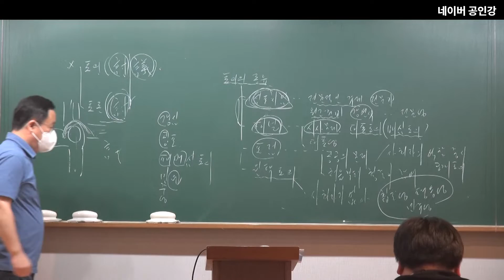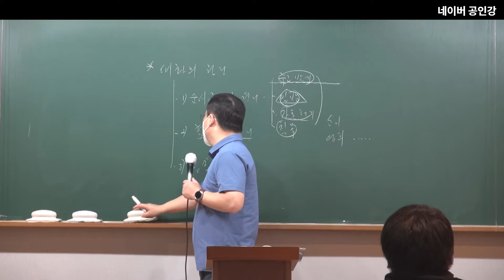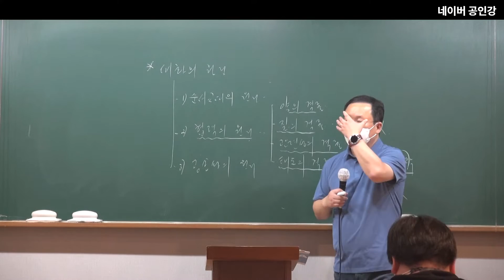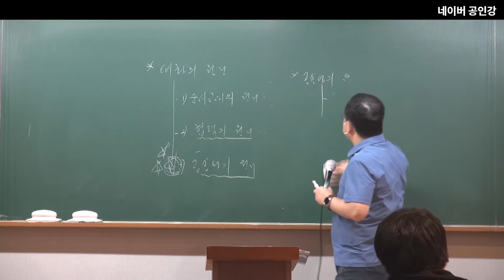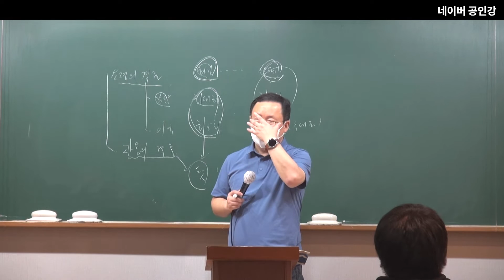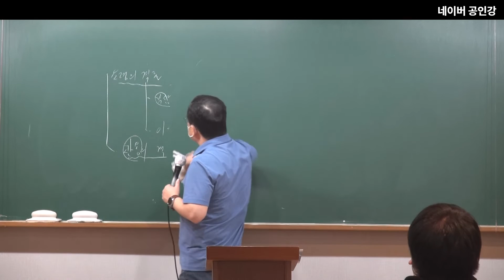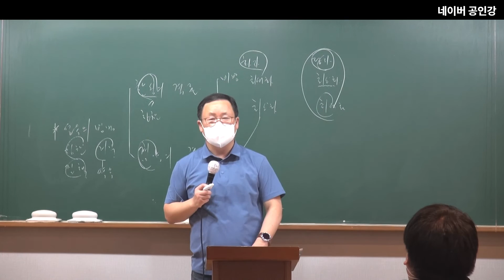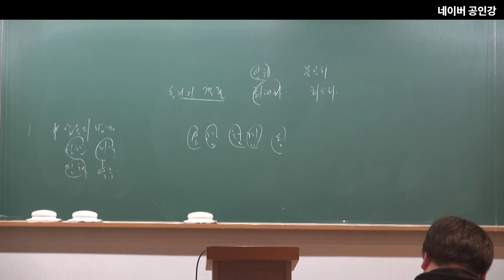2023년 공무원 시험대비 국어(비문학)7강 : 대화의 원리